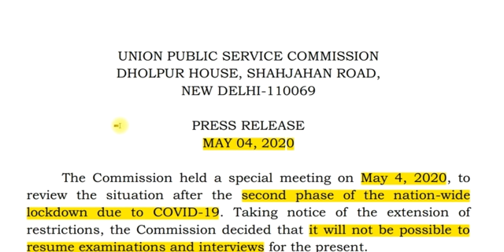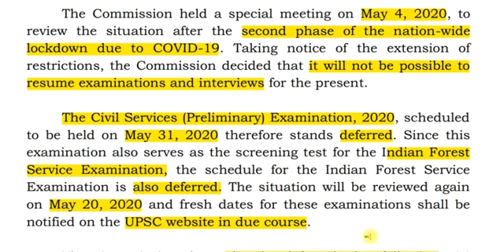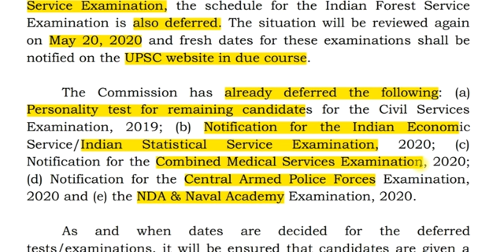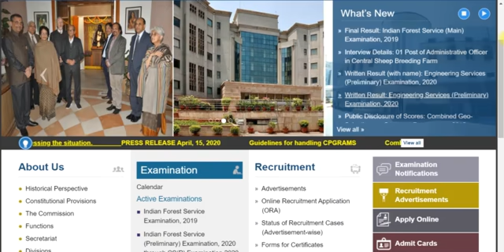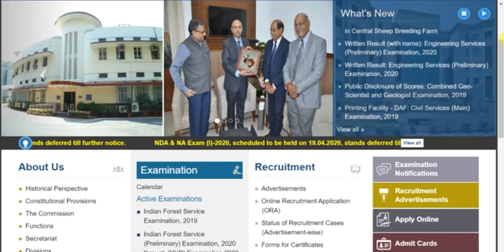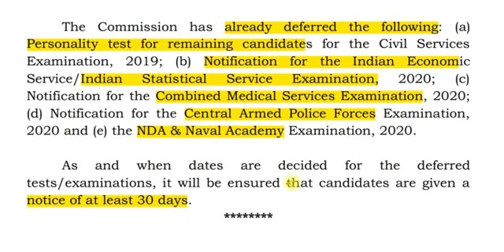UPSC Prelims 2020 postponed | UPSC Latest News | UPSC Prelims New Date | UPSC Official Notification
Study Lover Veer Official App UNION PUBLIC SERVICE COMMISSION
DHOLPUR HOUSE, SHAHJAHAN ROAD,
NEW DELHI-110069
PRESS RELEASE
The Commission held a special meeting on May 4, 2020, to
review the situation after the second phase of the nation-wide
lockdown due to COVID-19. Taking notice of the extension of
restrictions, the Commission decided that it will not be possible to
resume examinations and interviews for the present.
The Civil Services (Preliminary) Examination, 2020, scheduled
to be held on May 31, 2020 therefore stands deferred. Since this
examination also serves as the screening test for the Indian Forest
Service Examination, the schedule for the Indian Forest Service
Examination is also deferred. The situation will be reviewed again
on May 20, 2020 and fresh dates for these examinations shall be
notified on the UPSC website in due course.
The Commission has already deferred the following: (a)
Personality test for remaining candidates for the Civil Services
Examination, 2019; (b) Notification for the Indian Economic
Notification for the Combined Medical Services Examination, 2020;
(d) Notification for the Central Armed Police Forces Examination,
2020 and (e) the NDA & Naval Academy Examination, 2020.
As and when dates are decided for the deferred
tests/examinations, it will be ensured that candidates are given a
notice of at least 30 days.

Thank YoU. VeeR